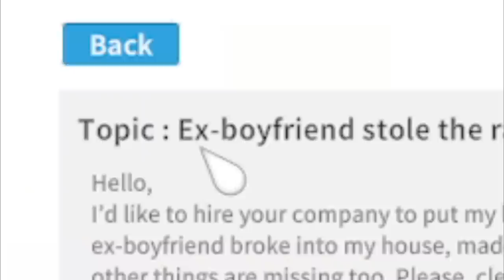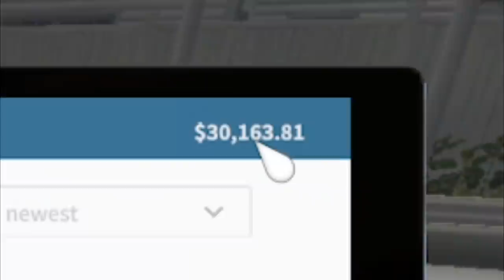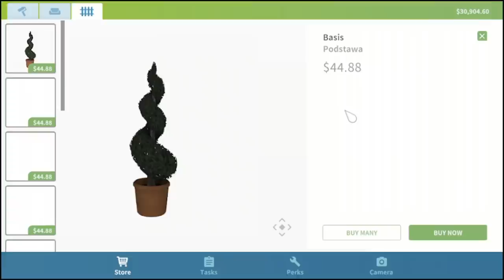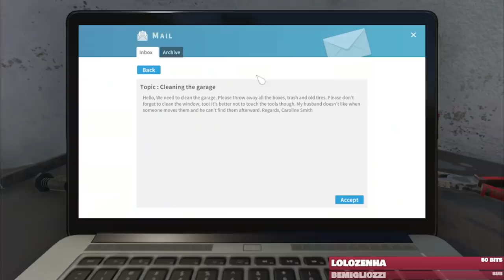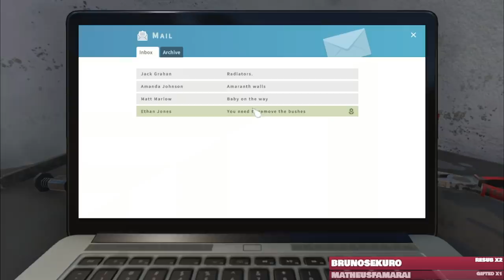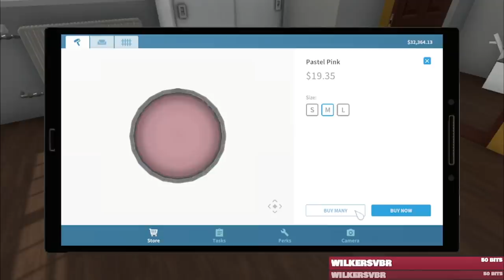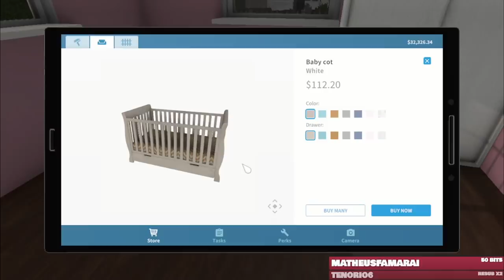arrumando a casa (só que destruí ela no caminho)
é isso aí, era pra ser um dia normal arrumando casinha mas eu acabei com ela toda